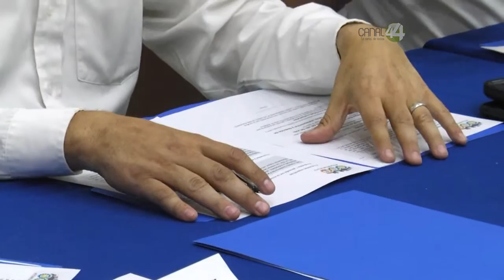Candidatos de Acción Nacional cierran filas para afrontar el problema de movilidad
Candidatos de Acción Nacional cierran filas para afrontar el problema de movilidad. Aumentarían el 10 por ciento el presupuesto a esta Secretaría y crean la agenda “Yo me muevo Jalisco”.